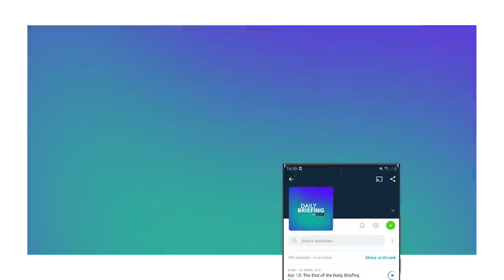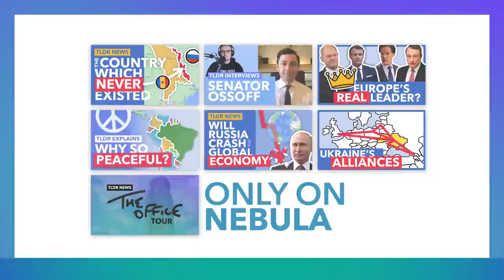May 23: Australia Ejects their PM & Biden Officially Backs Taiwan - TLDR News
Over the weekend the people of Australia went to the polls to select a new leader, and voted in Labor’s Anthony Albanese. During a major trip to the region, Biden announced that the country would support Taiwan in any dispute with China.

00:00 Intro
00:52 US Defends Taiwan
01:42 Trade Bloc
02:41 Australia’s new PM
03:37 Iranian Assassination
04:36 Displaced People Hits 100m